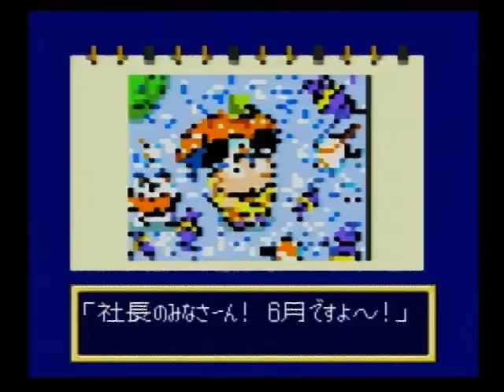スーパー桃太郎電鉄Ⅱ SFC 058